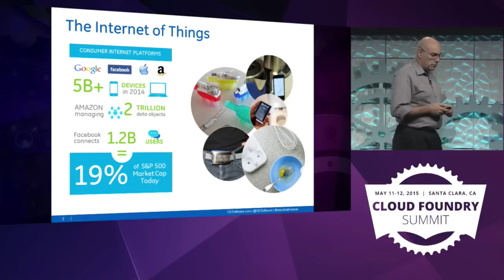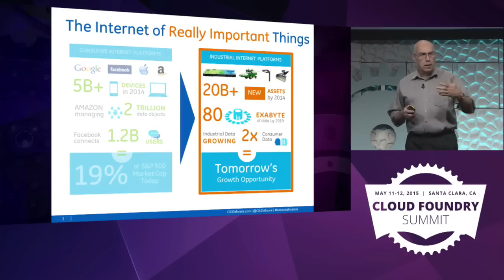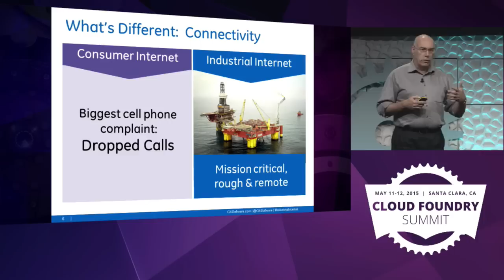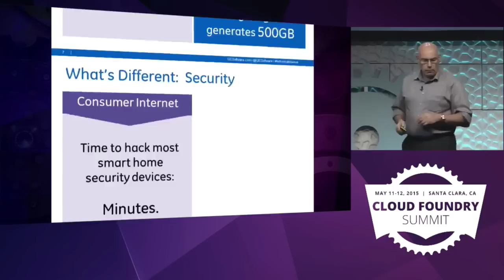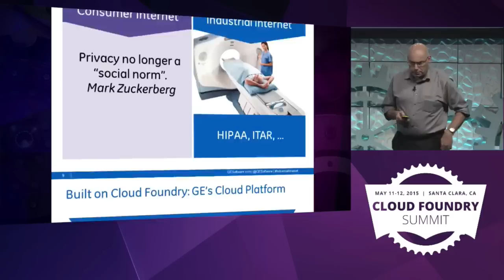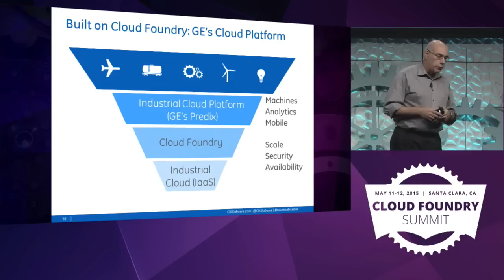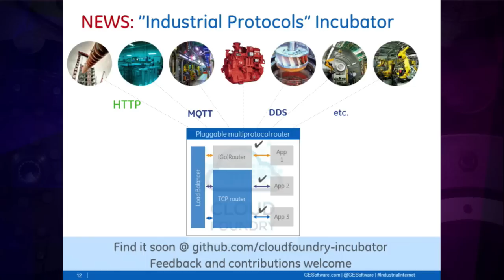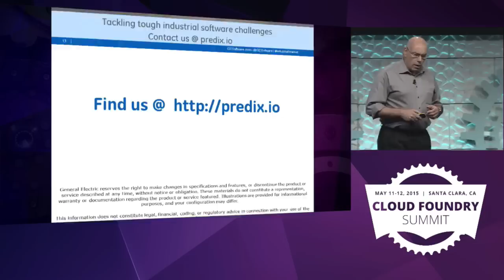Keynote: Cloud Foundry for the Internet of (Really Important) Things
Cloud Foundry for the Internet of (Really Important) Things - 07 Harel Kodesh 720p